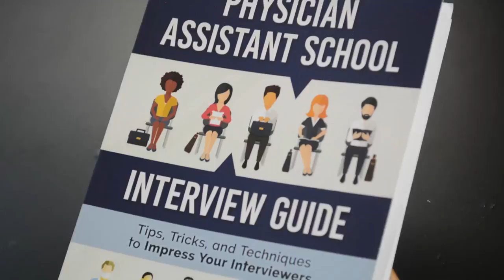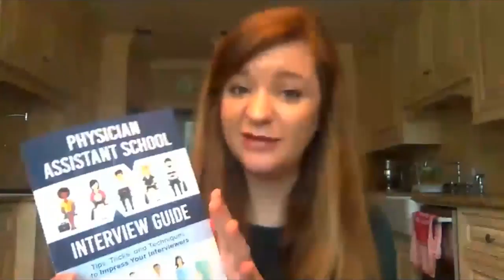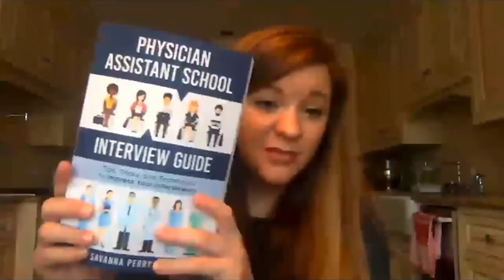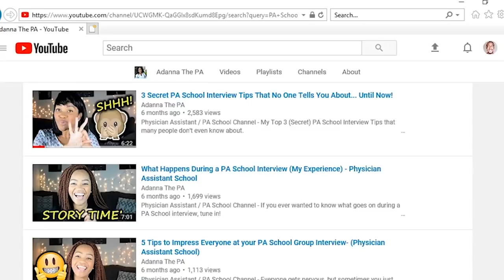5 Crucial PA School Interview Tips! (ft. Savanna Perry, PA C)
My friend Savanna Perry, PA-C pops on screen to talk about 5 crucial PA School interview tips right from her new book, "The Physician Assistant School Interview Guide"